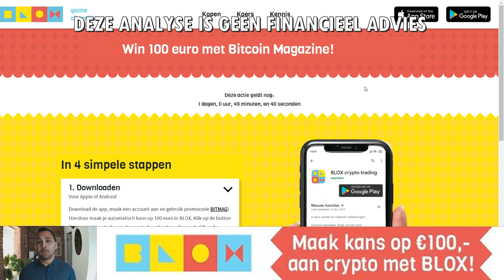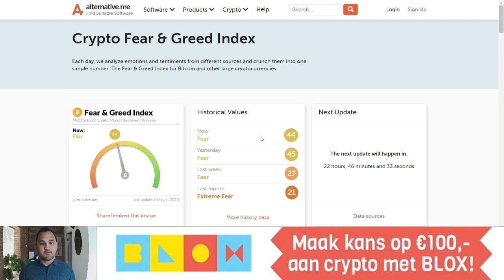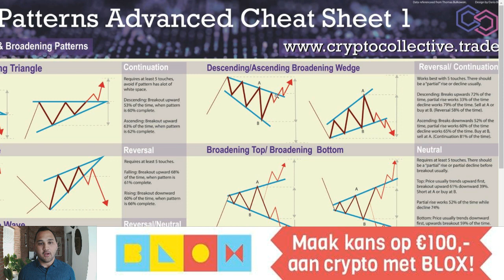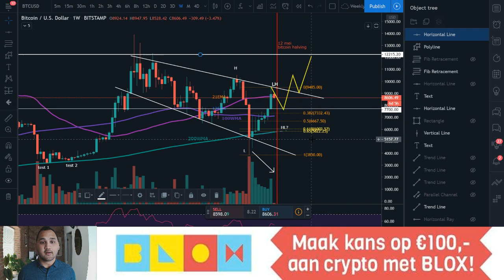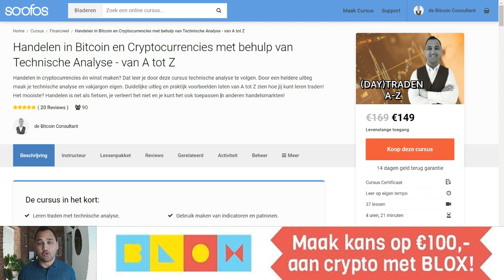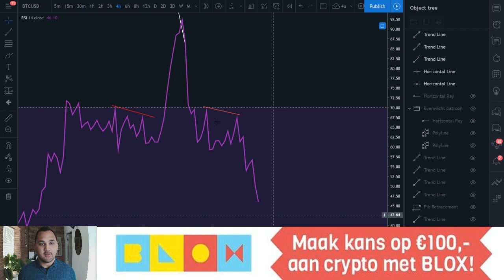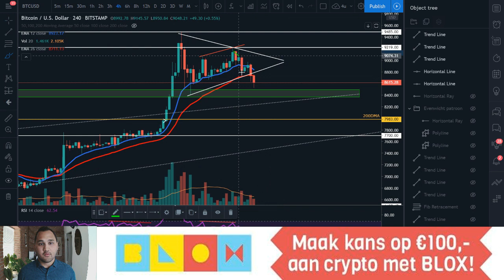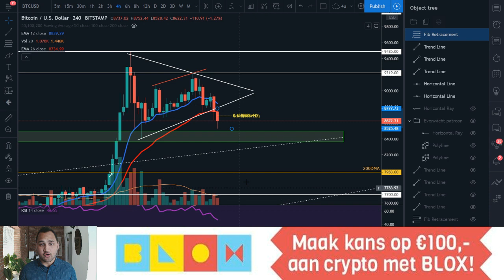Bitcoin Analyse: 'BTC verliest terrein. Is $10.000 voor de halving nog mogelijk?’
In Koerskijken neemt John van Meer, ook wel bekend als de Bitcoin Consulant, de koers van Bitcoin (BTC) met je door. In de Technische Analyse geeft hij inzichten in de prijs van de grootste cryptomunt en geeft hij jou houvast om te traden.

Kijk voor meer informatie over John van Meer en zijn analyses op Ga naar om meer te weten te komen over de trading cursus van John.

Deze analyses worden mede mogelijk gemaakt door: BLOX. Maak een gratis account en maak kans op 100 euro

In Goedemorgen Bitcoin presenteren we het laatste nieuws. Met een video van enkele minuten ben jij weer op de hoogte van het nieuws van gisteren.